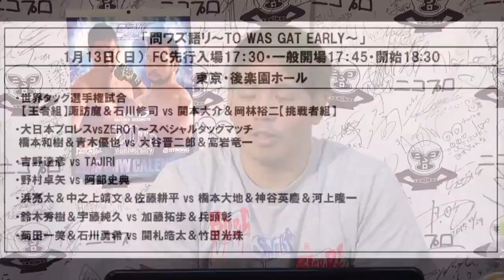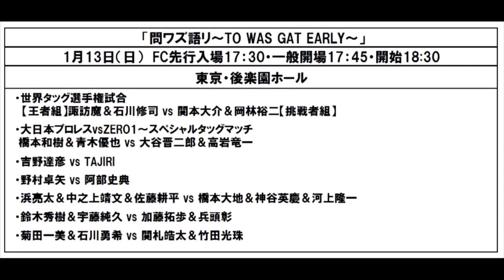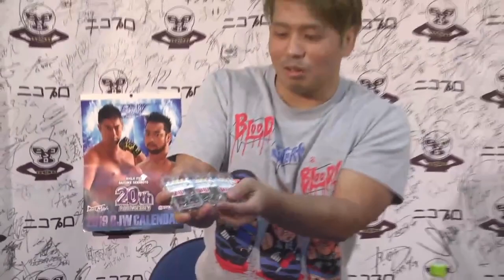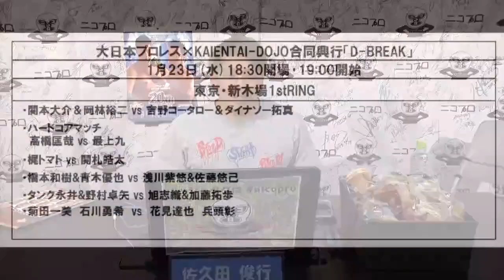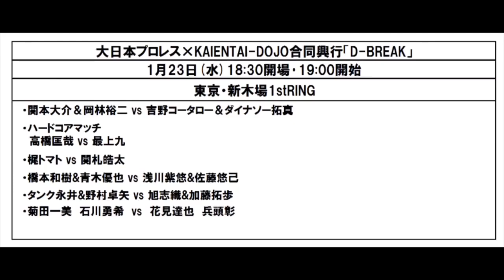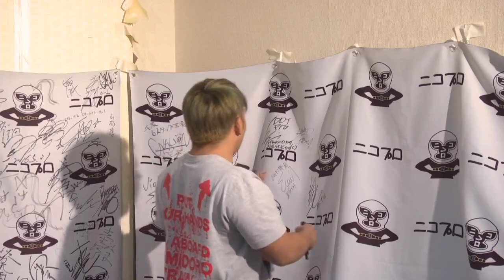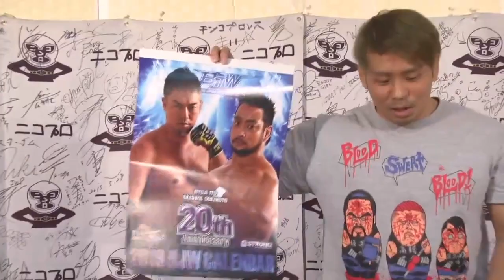BJW Death Match Kings 01/04/2019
Singles Match:
Akira Hyodo vs. Takuho Kato.

Six Man Tag Team Match:
Kazuki Hashimoto, Yuki Ishikawa & Yuya Aoki vs. Kota Sekifuda, Shinobu & Tatsuhiko Yoshino.

Okami (Daichi Hashimoto & Hideyoshi Kamitani) & Takuya Nomura vs. Strong BJ (Daisuke Sekimoto & Yuji Okabayashi) & Ryuichi Kawakami.

Singles Match:
Kazumi Kikuta vs. Yasufumi Nakanoue.

Barbed Wire Board Tag Team Death Match:
Jaki Numazawa & Kyu Mogami vs. Minoru Fujita & Yuichi Taniguchi.

G Shock Tag Team Death Match:
3rd Generation Chimidoro Brothers (Masaya Takahashi & Takayuki Ueki) vs. Kankuro Hoshino & Ryuichi Sekine.

Light Tubes Tag Team Death Match:
Crazy Lovers (Masashi Takeda & Takumi Tsukamoto) vs. Drew Parker & Rickey Shane Page.

TLC & Bring Your Own Weapon Tag Team Death Match:
Jimmy Havoc & Ryuji Ito vs. Toshiyuki Sakuda & Yuko Miyamoto.